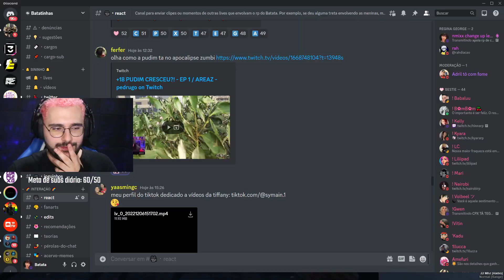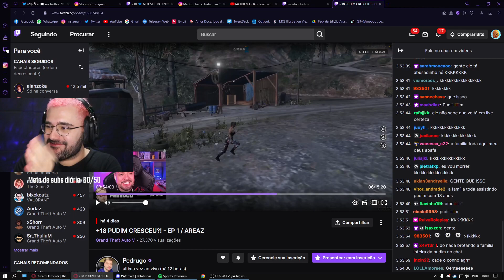MEU DEUS A PUDIM! Batata chocado com a Pudim falando PUT4R1A com o namoradinho 😱 Park Tiffany GTA RP